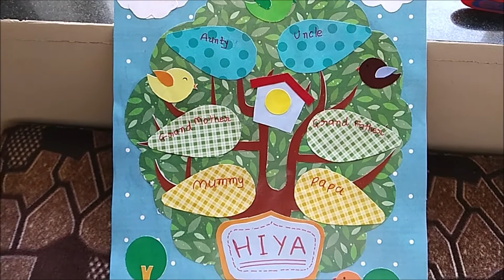My Family Tree | Family Tree for kids project | How to make Family Tree | kid project on Family Tree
My Family Tree - LKG Project Ideas

For Free Template comment on comment box...  You can print it and make your  kid's project like this.

Family Tree project